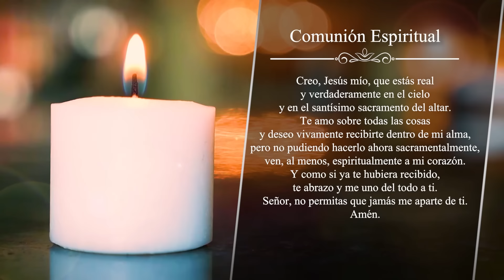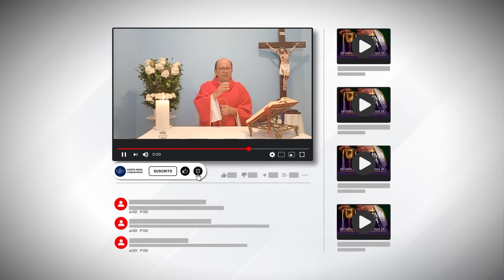MISA DE HOY, Miércoles 15 De Mayo De 2024, Padre Hernán Pinilla - [Misa Diaria] Cosmovision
¡Comunidad de fe! Los invitamos con alegría a nuestra misa diaria, un espacio de encuentro y oración que nos fortalece en nuestra vida espiritual.

Únete a nosotros cada día sintonizando nuestra transmisión en vivo en nuestro canal de YouTube. Juntos, elevaremos nuestras plegarias y encontraremos consuelo en la palabra de Dios.

¡Esperamos contar con tu presencia en esta hermosa celebración de fe y esperanza! ❤️❤️

Cosmovision te invita a compartir con nosotros la Santa Misa de hoy Miércoles 15 De Mayo De 2024.

MISA DE HOY, Miércoles 15 De Mayo De 2024 - Cosmovision